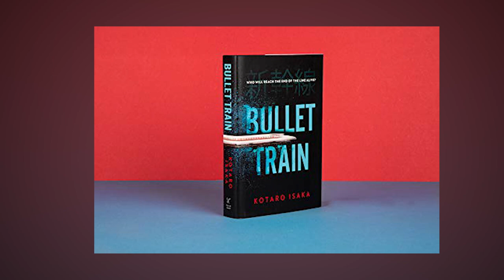Bullet Train Trailer (2022) | Brad Pitt, Sandra Bullock | Release Date, Cast & Synopsis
Brad Pitt and Sandra Bullock starred movie The Bullet train is an action thriller movie which fights against 5 assassins in running train. Watch the entire video to get all updates and news about the Bullet train movie.